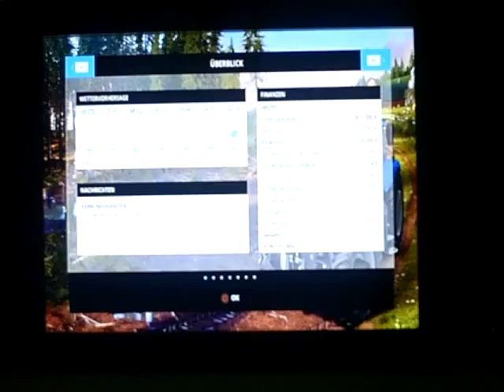Let`s Play LS 2015 PS3 009 Acher Bau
stress arbeiten